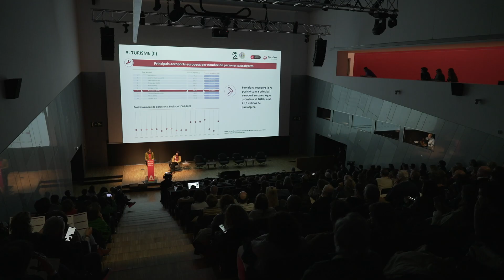Resum del Barcelona REACT 2023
Del 28 al 30 de març, 50 ponents i més de 1.300 inscrits han debatut el futur econòmic de la ciutat amb l’horitzó 2030 en la tercera edició de les Jornades de Reactivació Econòmica REACT, que han tingut lloc a l’edifici del Disseny Hub.
T'esperem al REACT 2024!